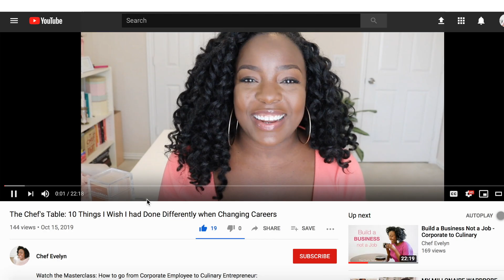6 Ingredients for a Successful Culinary Business - The Chef's Table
If you enjoyed this video, you should download our private podcast called Expensive Taste. It’s a 12 episode podcast all about finding High-End clients for your chef business who can afford your services.
to download the private podcast.

If you are exhausted from attracting cheap,  low budget clients, If you are done with overworking, If you are ready to attract clients that pay easily and have the budget that matches their taste and If you are tired of clients ghosting you once they see your invoice. It’s time to create a High-End Culinary Brand.
to learn more about the High-End Culinary Brand Intensive.

If you want to:

1. ATTRACT HIGH-PAYING clients to your business and deter cheap clients with low budgets.
2. RAISE YOUR PRICES in your culinary business without losing current clients.
3. CREATE MORE REVENUE in your culinary business when you’re already booked, busy and at capacity.
4. CREATE MORE WORK-LIFE BALANCE in your business so that you don’t throw in the towel and quit.
5. LEAVE YOUR CORPORATE JOB to be in your chef business full-time without taking a pay cut.
6. ELIMINATE SERVICES in your culinary business that you rather not do without losing clients or revenue.
7. START YOUR CHEFPRENEURSHIP CAREER WITH A HIGH-END BRAND so that you don’t have to pivot and start over later down the line.
It’s time to build a High-End Culinary Brand, and the Chef’s Table Experience is what you’ve been looking for.

If you want to learn how to create income in your chef business outside of working in a traditional restaurant kitchen or if you want to learn how to create multiple streams of income in your culinary business, visit: